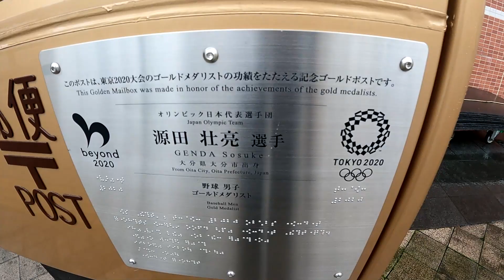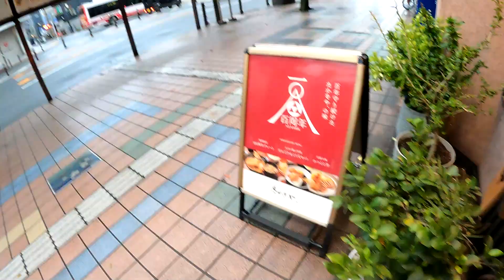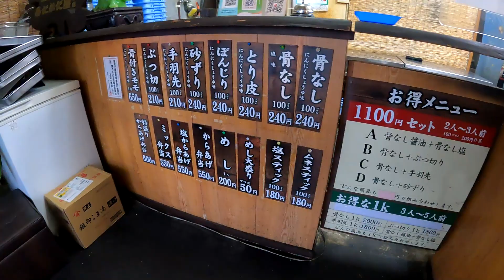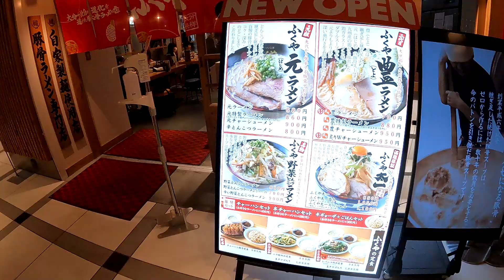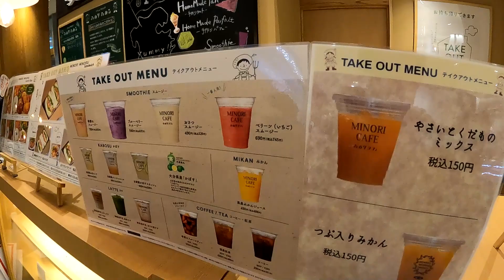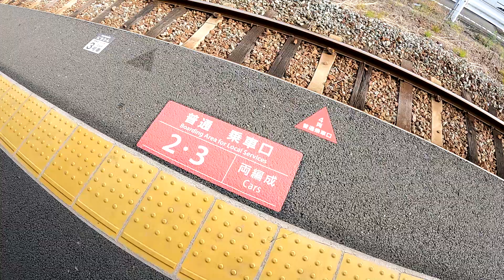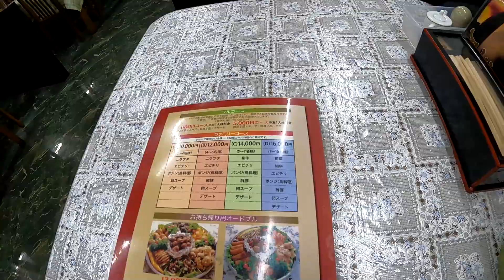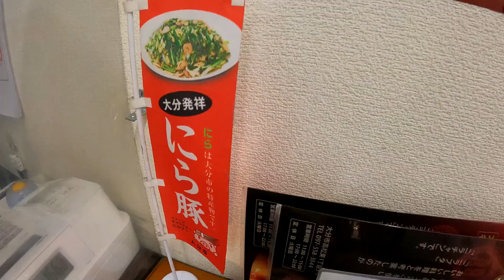大分観光グルメ旅！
大分はグルメの宝庫！
様々な名物をいただいて参りました😊

どれも美味しかったです◎

訪れた場所
・たかをや（だんご汁＆とり天）
・高田屋本店（唐揚げ）
・寿司まどか（関サバ）
・ふくやラーメン工房アミュプラザおおいた（大分ラーメン）
・みのりみのる（カフェ）
・中国料理王府（ニラブタ）